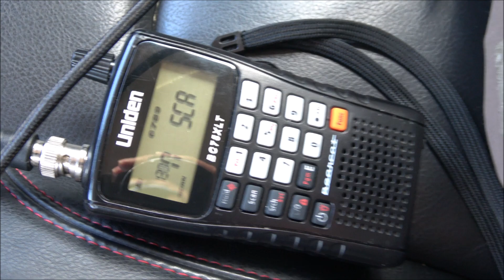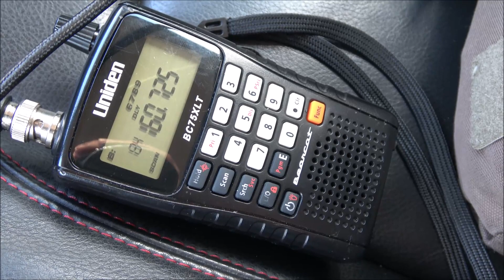Amtrak Private Car Special train all private cars AAPRCO P937 and Florida Central Sunrail in Orlando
On 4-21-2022 I caught the Amtrak private car special P937 with heritage unit 130 delivering AARPCO private car special on its way to Miami where it will then head to the USSC for a special run behind engine 148. I also caught two Sunrail trains and FCEN switching at a facility south of their modelo yard.